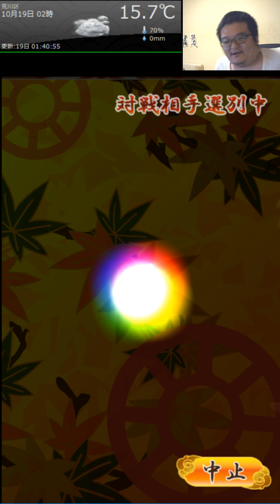将棋ウォーズ実況 1級 10分切れ負け その22 四間飛車vs引き角